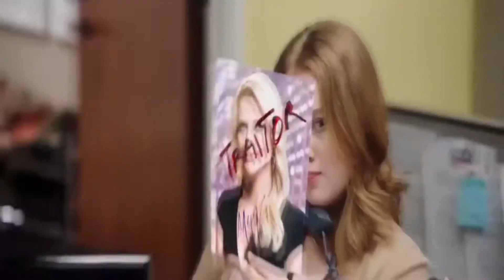Bombshell Trailer (2019) - MovieandTVclips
Release Date: December 20, 2019
Starring: Charlize Theron, Nicole Kidman, Margot Robbie
Director: Jay Roach